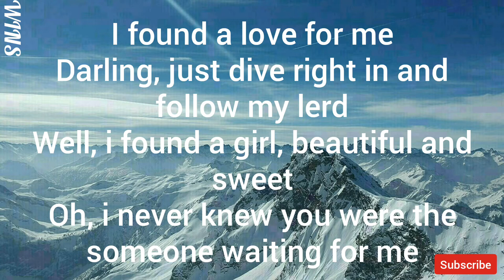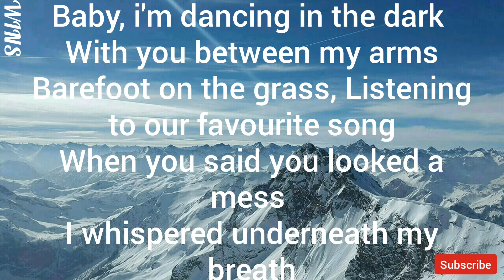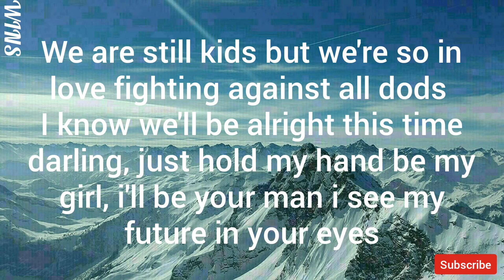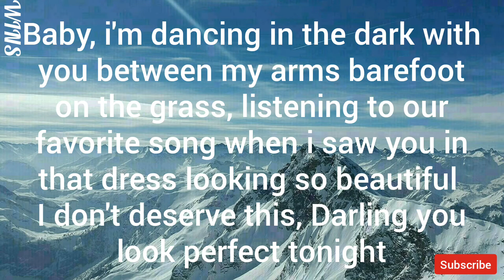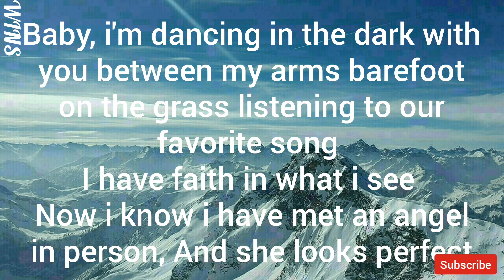Ed Sheeran - Perfect(Lyrics)